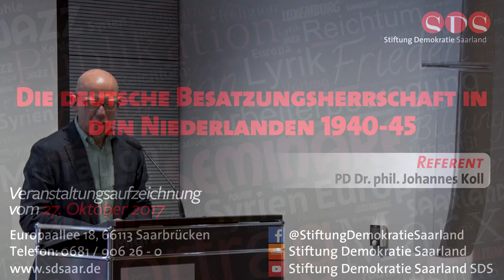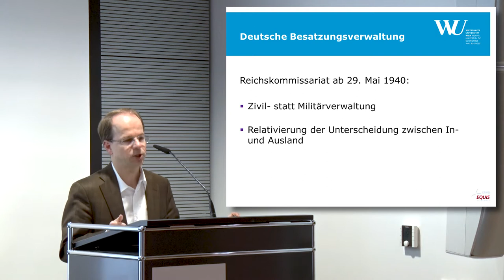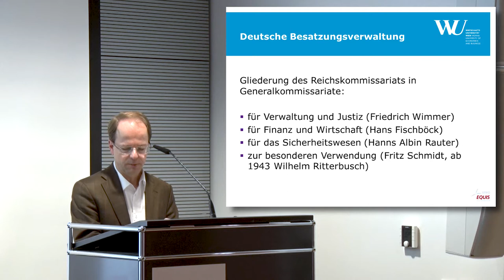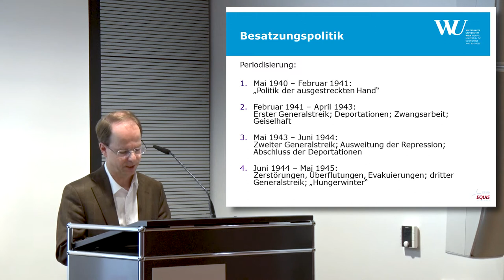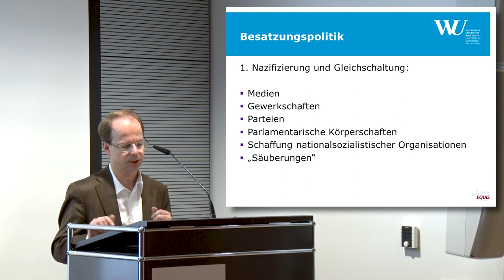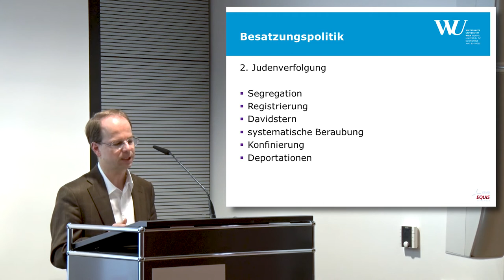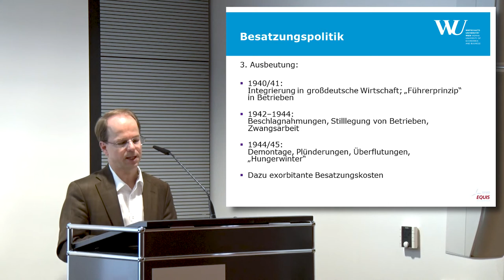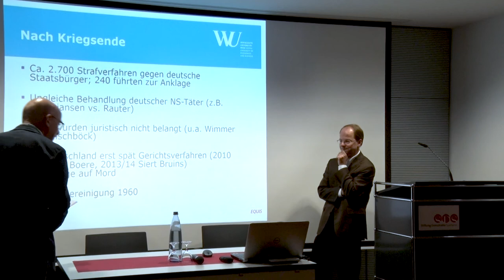Die deutsche Besatzungsherrschaft in den Niederlanden 1940-45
Voller Titel: PD Dr. phil. Johannes Koll: Die deutsche Besatzungsherrschaft in den Niederlanden 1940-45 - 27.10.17

Der deutsche Überfall auf die neutrale Niederlande am 10 Mai 1940 war der Beginn der fünfjährigen deutschen Besatzungsherrschaft. Die 8,8 Millionen Einwohner wurden einem brutalen Regime unterworfen. Das Land wurde systematisch in den Dienst der deutschen Rüstungswirtschaft gestellt und gegen Ende des Krieges großflächig ausgeraubt und zerstört. Allein im Spätherbst 1944 und in den ersten Monaten des Jahres 1945 wurden insgesamt zehn Prozent des Landes überflutet um den Vormarsch der Alliierten aufzuhalten. Der darauffolgenden Hungersnot fielen ca. 18.000 Menschen zum Opfer. Historisch beispiellos war das systematische Mordprogramm an der jüdischen Zivilbevölkerung der Niederlande. Die Entrechtung, Ausplünderung und Konzentration der jüdischen Bevölkerung in Ghettos begann unmittelbar nach der Besetzung des Landes. In den deutschen Vernichtungs- und Konzentrationslagern wurden bis 1945 ca. 110.000 Bürger des Landes ermordet.

In seinem Vortrag analysiert der Wiener Historiker Johannes Koll die Strukturen der deutschen Herrschaft anhand der Biographie von Arthur Seyß-Inquart (Hitlers Statthalter in den Niederlanden) und beleuchtet ein in Deutschland lange verdrängtes Kapitel nationalsozialistischer Herrschaft.

Referent:
PD Dr. phil. Johannes Koll ist Senior Scientist am Institut für Wirtschafts- und Sozialgeschichte in Wien und Leiter des Universitätsarchives. Zuvor war er an Universitäten in Köln, Münster und Wien tätig sowie an anderen wissenschaftlichen Einrichtungen in Deutschland, Polen und den Niederlanden. Seine Forschungsschwerpunkte liegen u.a. in den Bereichen neuzeitliche Geschichte im europäischen Kontext, Nationalsozialismus sowie Patriotismus und nationale Identität. Seine Habilitationsschrift „Arthur Seyß-Inquart und die deutsche Besatzungspolitik in den Niederlanden (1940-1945)" wurde 2015 publiziert.

Politische Akademie
Europaallee 18
66113 Saarbrücken